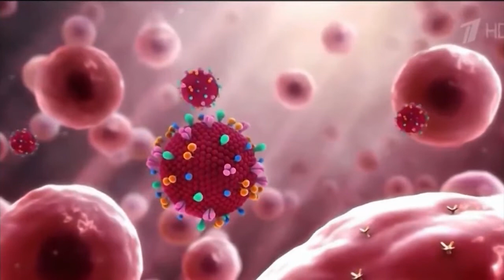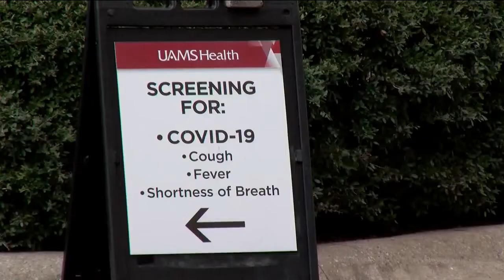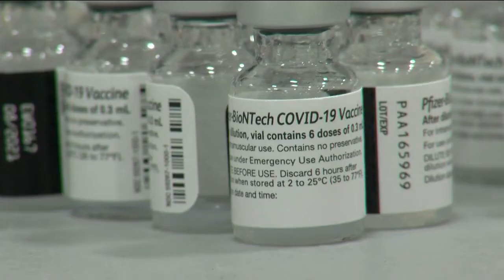Breakthrough cases more common with omicron variant, Arkansas health officials push boosted immunity